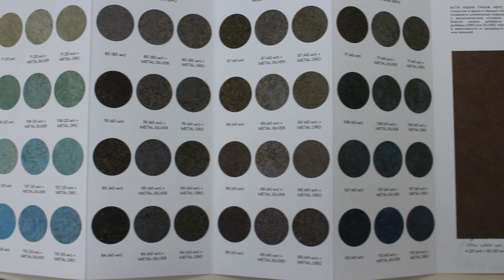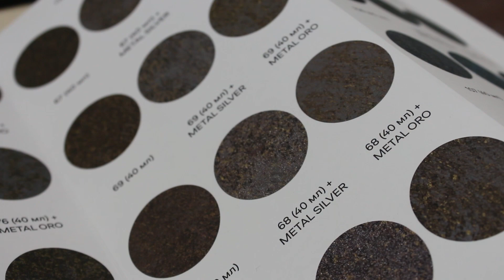Нанесение декоративной штукатурки своими руками | Асти Небиа Грандж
Нанесение декоративной штукатурки Асти Небиа Грандж своими руками.

Способ нанесения довольно простой, справиться с ними абсолютно каждый.
Материал для внутренних работ, наносится на поверхность  подготовленную под покраску.
Колеровка материала "Асти Небиа Гранж" происходит тонером ACS metrico, согласно формуле из каталога. Грунт  "Асти Фон Гранж" не колеруется.
Для начала, при помощи валика, необходимо нанести на стены специальный грунт "Асти Фон Гранж". Допускается разбавление водой на 10%.
После полного высыхания грунта (через 4 часа) наносится "Асти Небиа Гранж". Нанесение материала происходит при помощи кисточки со среднем ворсом, средней мягкости. Движения должны быть хаотичными и разнонаправленными, без нажима чтобы не оставались следы от кисточки. После того как гладкая часть поверхности становится сухой, а рельефная остается "живой", необходимо пригладить материал пластиковой шпатулеткой. Приглаживание должно происходить в разных направлениях, без нажима.

Посмотреть, потрогать и заказать декоративную штукатурку «GOLDSHELL», лепнину из полиуретана «ЕВРОПЛАСТ», дизайнерские обои для стен и фрески можно здесь:

в CАРАТОВЕ и ЭНГЕЛЬСЕ:

1. «Центр Лепного Декора» ул. Московская д.11. Тел: 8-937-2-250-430

2. Салон «KLONDIKE» ул. Кутякова  д.94. Тел: 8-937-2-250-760

в КРАСНОДАРЕ:

салон «GOLDSHELL» ул. Бабушкина д.234, второй этаж. Тел: 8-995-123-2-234

в МОСКВЕ к заказу доступны только декоративные штукатурки и краски:
Центральный офис «GOLDSHELL» ул. Верхняя Радищевская, 13-15

в СОЧИ:

салон "Park Deco" ул. Горького 87/3 ТЦ "Парк Горького".

в ТУАПСЕ:

ул.Кириченко, д.2, ТЦ "Крона", 2й этаж

Хотите открыть магазин с нуля?
Хотите расширить продуктовую линейку?
Хотите научиться привлекать клиентов через Instagram?
Моя команда поможет вам! Давайте зарабатывать вместе!

Я и моя команда ищем партнёров, дилеров, друзей на юге страны, чтобы мы могли добавить в описание к этому видео следующие строчки:
Декоративная штукатурка «GOLDSHELL», лепнина «ЕВРОПЛАСТ», дизайнерские обои в Ростове
Декоративная штукатурка «GOLDSHELL», лепнина «ЕВРОПЛАСТ», дизайнерские обои в Ставрополе
Декоративная штукатурка «GOLDSHELL», лепнина «ЕВРОПЛАСТ», дизайнерские обои в Пятигорске
Декоративная штукатурка «GOLDSHELL», лепнина «ЕВРОПЛАСТ», дизайнерские обои в Армавире
Декоративная штукатурка «GOLDSHELL», лепнина «ЕВРОПЛАСТ», дизайнерские обои в Анапе
Декоративная штукатурка «GOLDSHELL», лепнина «ЕВРОПЛАСТ», дизайнерские обои в Таганроге
Декоративная штукатурка «GOLDSHELL», лепнина «ЕВРОПЛАСТ», дизайнерские обои в Элисте
Декоративная штукатурка «GOLDSHELL», лепнина «ЕВРОПЛАСТ», дизайнерские обои в Калмыкии
Декоративная штукатурка «GOLDSHELL», лепнина «ЕВРОПЛАСТ», дизайнерские обои в Крыму
Декоративная штукатурка «GOLDSHELL», лепнина «ЕВРОПЛАСТ», дизайнерские обои в Севастополе
Декоративная штукатурка «GOLDSHELL», лепнина «ЕВРОПЛАСТ», дизайнерские обои в Керчи
Декоративная штукатурка «GOLDSHELL», лепнина «ЕВРОПЛАСТ», дизайнерские обои в Симферополе
Декоративная штукатурка «GOLDSHELL», лепнина «ЕВРОПЛАСТ», дизайнерские обои в Евпатории
Декоративная штукатурка «GOLDSHELL», лепнина «ЕВРОПЛАСТ», дизайнерские обои в Абхазии
Декоративная штукатурка «GOLDSHELL», лепнина «ЕВРОПЛАСТ», дизайнерские обои в Горячем Ключе
Декоративная штукатурка «GOLDSHELL», лепнина «ЕВРОПЛАСТ», дизайнерские обои в Энгельсе
Декоративная штукатурка «GOLDSHELL», лепнина «ЕВРОПЛАСТ», дизайнерские обои в Марксе
Декоративная штукатурка «GOLDSHELL», лепнина «ЕВРОПЛАСТ», дизайнерские обои в Балашове
Декоративная штукатурка «GOLDSHELL», лепнина «ЕВРОПЛАСТ», дизайнерские обои в Славянске
Декоративная штукатурка «GOLDSHELL», лепнина «ЕВРОПЛАСТ», дизайнерские обои в Тимашевске
Декоративная штукатурка «GOLDSHELL», лепнина «ЕВРОПЛАСТ», дизайнерские обои в Кориновске
Декоративная штукатурка «GOLDSHELL», лепнина «ЕВРОПЛАСТ», дизайнерские обои в Майкопе, в Темрюке, в Ейске, в Ялте, в Кропоткине, в Лабинске, в Невинномысске, в Минеральных Водах, в Шахтах, в Донецке, в Луганске, в Батайске, в Сальске, в Шахтах